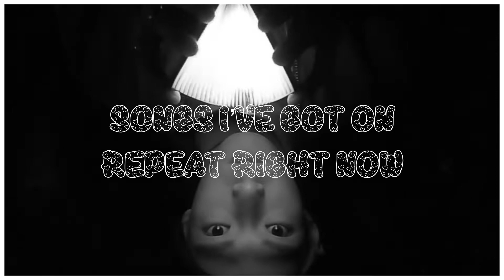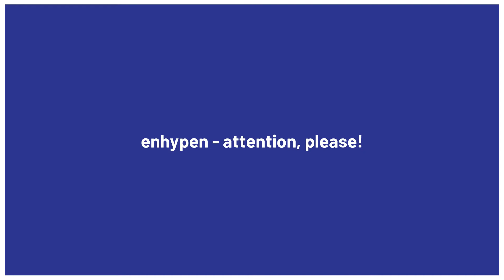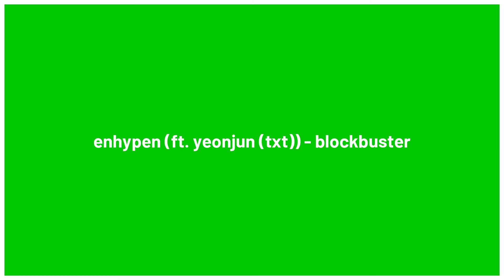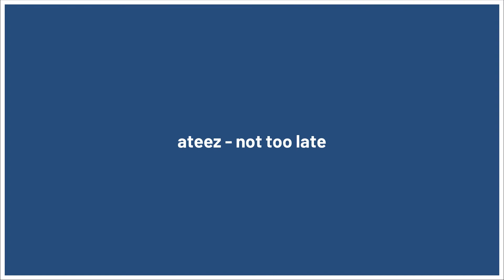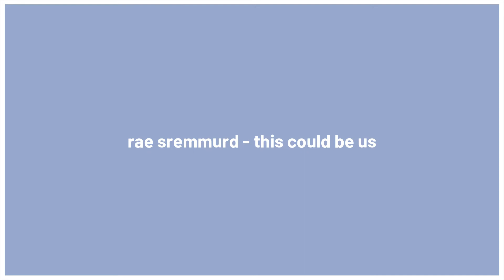songs i've got on repeat right now [part 17]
What do you have on repeat right now?
[Upcoming Videos]
-BSIDES of September

-Favorite Parts of NCT127's Title Tracks

-Part 2 of favorite songs by my subs choice of artists

-Part 3 of Futuristic MVs